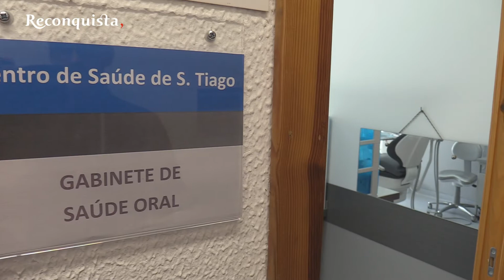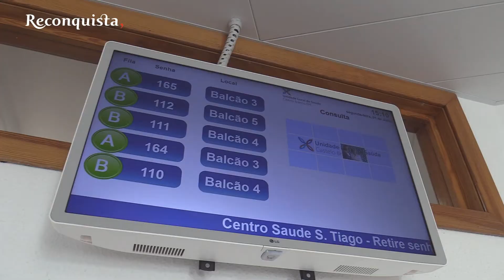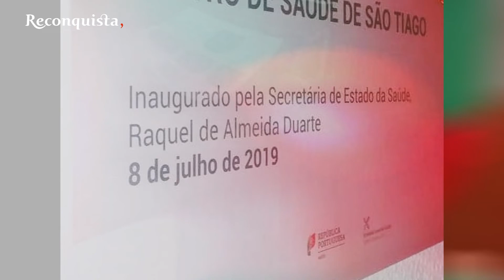Dentista vai chegar ao Centro de Saúde de S. Tiago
A cidade de Castelo Branco vai ter em breve o segundo gabinete de saúde oral a funcionar num centro de saúde. Um ano depois da entrada em funcionamento do serviço no Centro de Saúde de São Miguel é agora chegada a vez do Centro de Saúde de São Tiago. A sala está equipada e só falta mesmo encerrar o processo de contratação do médico. Se tudo correr normalmente poderá entrar em funcionamento ainda este mês, uma garantia que o presidente do conselho de administração da Unidade Local de Saúde de Castelo Branco deixou à secretária de Estado da Saúde.